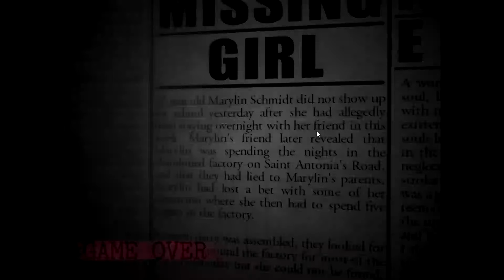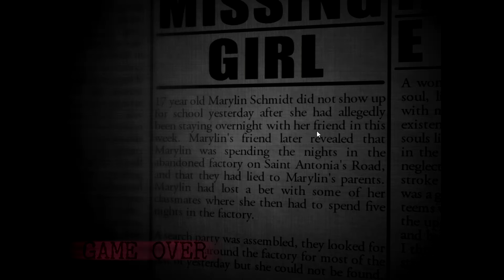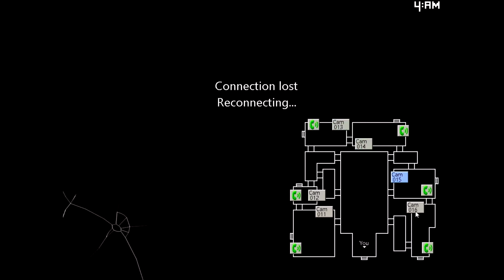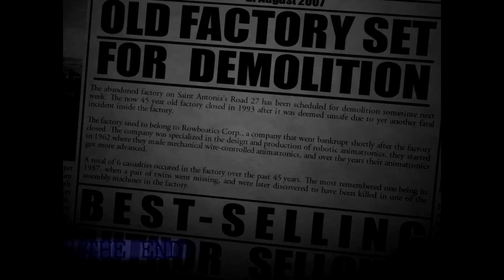[FR] Five Nights at Candy's 2 #3 : JUMPSCARE, CHANCE ET FIN !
Pour résumer l'épisode d'aujourd'hui je dirais : Blank, jumpscare, bug, chance et fin ! En gros c'est ça !